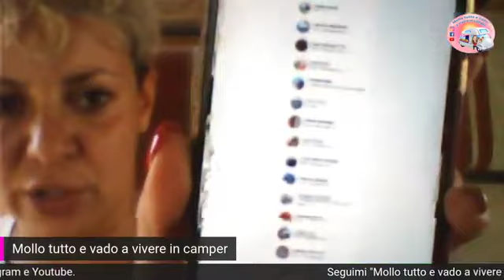Paura di viaggiare da soli? 5 consigli per superarla!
Spray al peperoncino